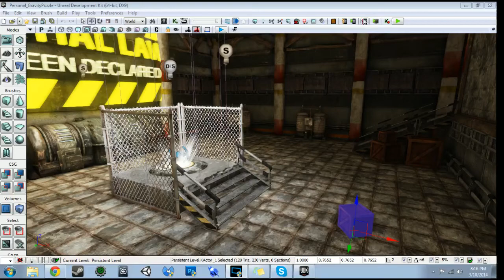UDK Custom Gravity Puzzle Implementation Script | Kismet Example by Devin Sherry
In this Kismet example video, I demonstrate an example of how the gravity mechanic can be used in a game as a puzzle.